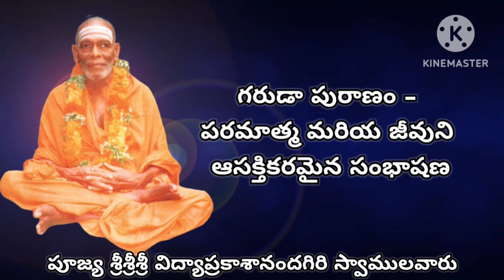పరమాత్మ మరియ జీవుని ఆసక్తికరమైన సంభాషణ|Conversation Between Paramatma and Jiva - Garuda Puranam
Excerpts From Sri Vidya Prakashananda Giri Swami Discourse On Bhagavad Geeta|Gita Makarandam